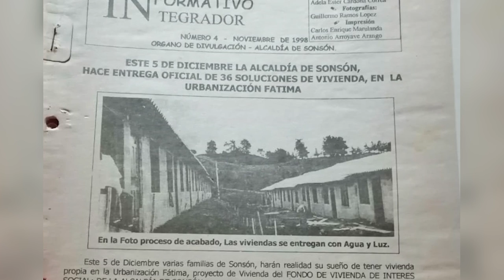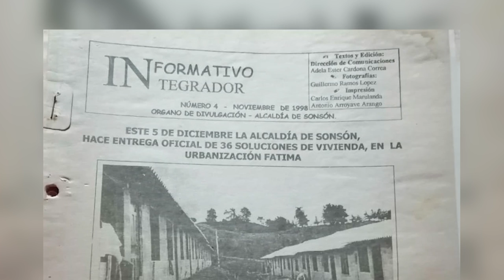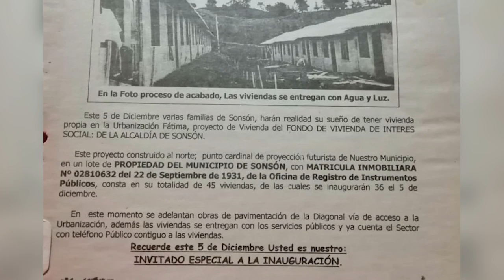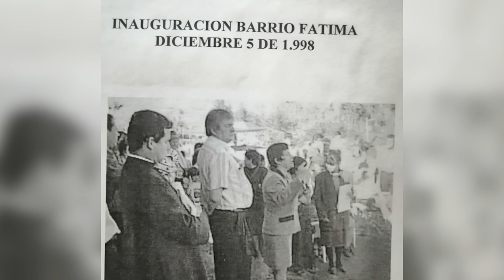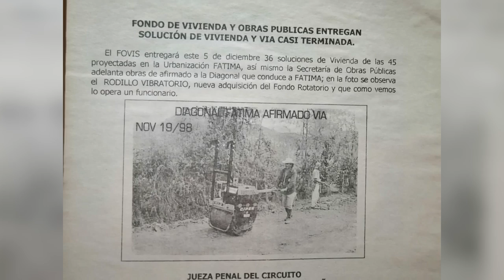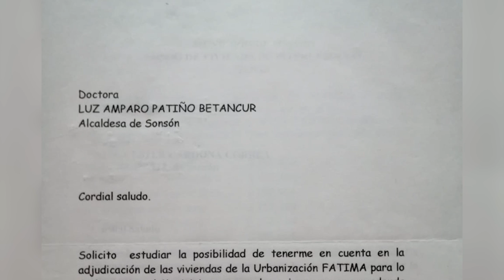SONSONEANDO 7 DE AGOSTO 2022 FÁTIMA